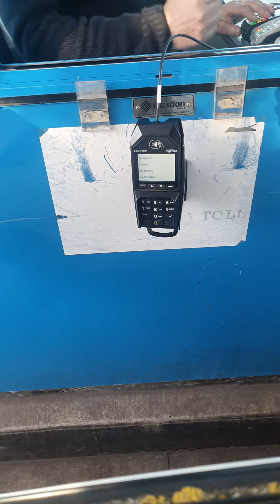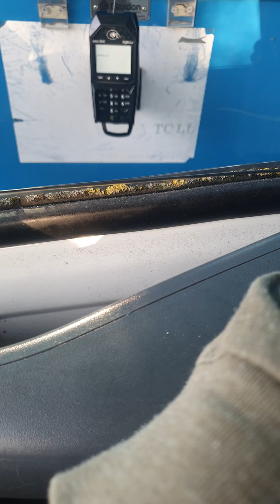Masonic Humber Bridge Part 2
Going Over The Masonic Humber Bridge